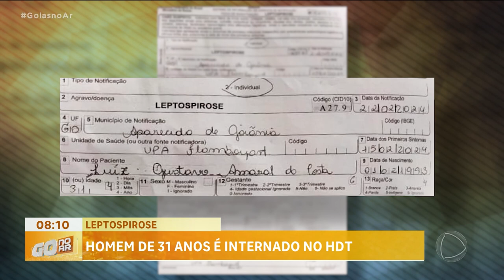LEPTOSPIROSE: HOMEM DE 31 ANOS É INTERNADO NO HDT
UM HOMEM DE 31 ANOS FOI DIAGNOSTICADO COM LEPTOSPIROSE EM APARECIDA DE GOIÂNIA. ESSE FOI O PRIMEIRO CASO DA DOENÇA REGISTRADO NA UPA FLAMBOYANT. LUIZ GUSTAVO TRABALHA COMO MONTADOR DE BARRACAS E PODE TER SE CONTAMINADO ATRAVÉS DA ÁGUA DE ENXURRADA.